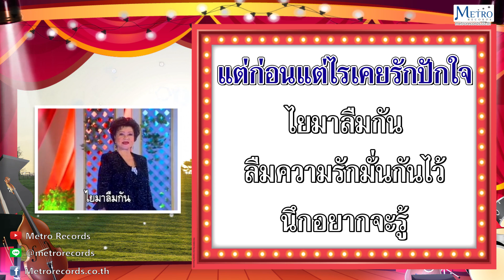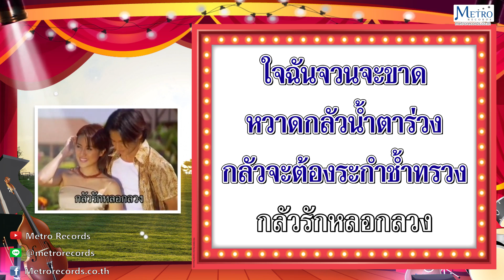คนใจดำ - สวลี ผกาพันธุ์ (Official Master) KARAOKE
เพลง :  คนใจดำ
ศิลปิน :  สวลี ผกาพันธุ์
คำร้อง / ทำนอง : ประเทือง บุญญประพันธุ์
อัลบั้ม : Metro Golden Karaoke Hits ชุด 5 สวลี ผกาพันธุ์

แต่ก่อนแต่ไรเคยรักปักใจ
ไยมาลืมกัน
ลืมความรักมั่นกันไว้
นึกอยากจะรู้หัวใจใครเปลี่ยน
หมุนเวียนง่ายง่าย
โถผู้ชายลืมคำ
ขาดความจริงจังเคยรักกลับชัง
ใจช่างรวนเร
ดูเธอร้อยเล่ห์แกล้งทำ
หัวอกกลัดหนองร้องไห้ไม่ออก
น้ำตากลืนกล้ำ
สุดจะเบื่อคำคนลวง
โถใจฉันเจียนจะขาด
ใจฉันจวนจะขาด
หวาดกลัวน้ำตาร่วง
กลัวจะต้องระกำช้ำทรวง
กลัวรักหลอกลวง
แล้วใครจะช่วยปลอบใจ
ก่อนจากฝากคำทำรักกอดฉัน
ยังจำคำเธอ
ใจจึงเพ้อเจ้อเดียวดาย
หลงปรารถนาน้ำตาจึงร่วง
โถลวงกันได้
นี่แหละผู้ชายใจดำ